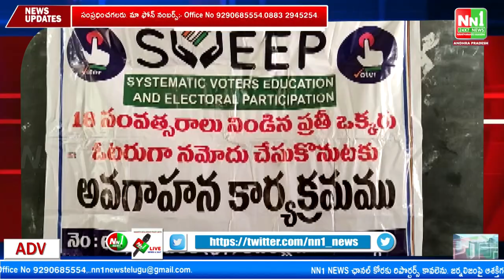పోలవరం : కొత్త ఓటు నమోదు కోసం విద్యార్థులకు అవగాహన తహశీల్దార్ బి సుమతి.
పోలవరం : కొత్త ఓటు నమోదు కోసం విద్యార్థులకు అవగాహన తహశీల్దార్ బి సుమతి నిర్వహించారు.

"nn1news live"
"nn1news luve"
"nn1news"
"nn1news live"

NN1 NEWS#
NN1 News#
nn1news live#
nn1news breaking news today#
nn1news Breaking#
nn1news Youtube on live#
nn1news Sucribe#